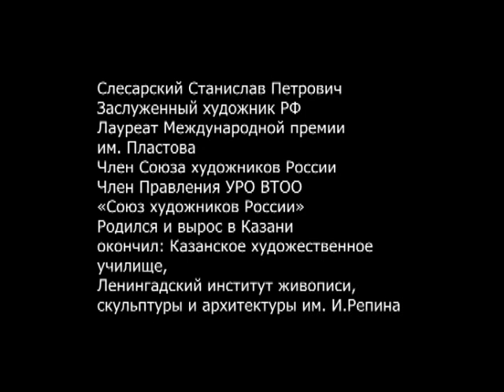Ровесник Великой Победы. Ульяновский художник Станислав Слесарский отмечает юбилей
Заслуженный художник РФ, лауреат международной премии им. Пластова Станислав Петрович Слесарский - ровесник Великой Победы, он родился в 1945 году. 17 мая Станислав Петрович отмечает своё 75-летие. Предлагаем посмотреть фильм «Я вижу так! Станислав Слесарский» об этом талантливом ярком художнике. Автор фильма - член Союза журналистов Республики Татарстан и Российской Федерации Зульфия Асадуллина.